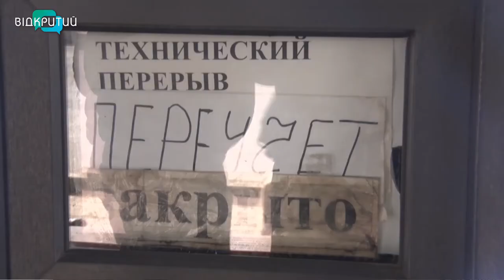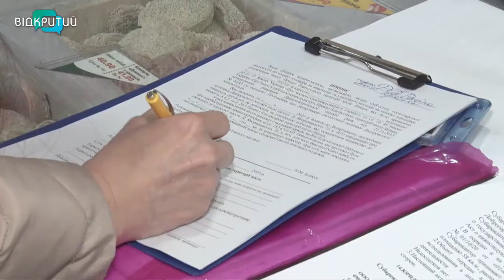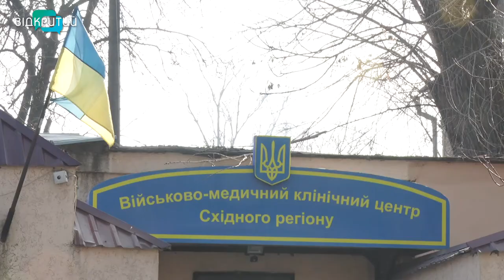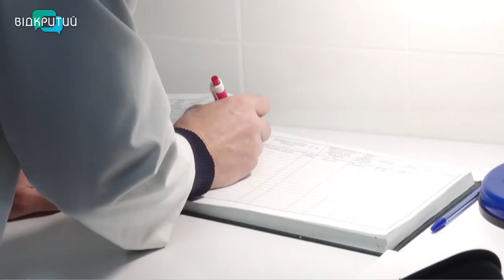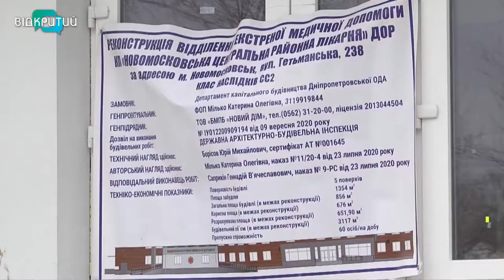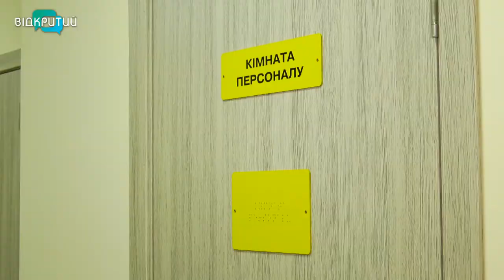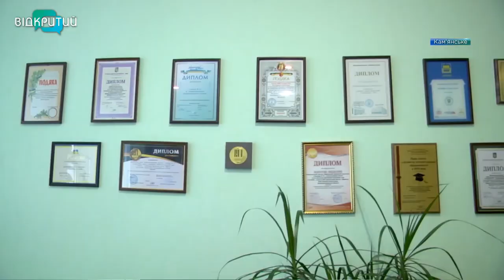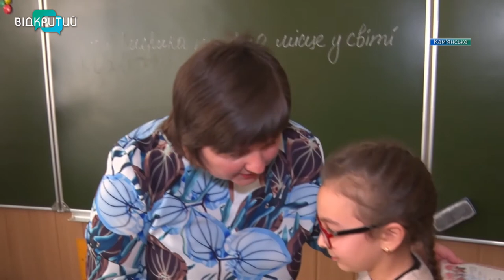Новини OPEN NEWS від 16 березня 2021 року 20:15